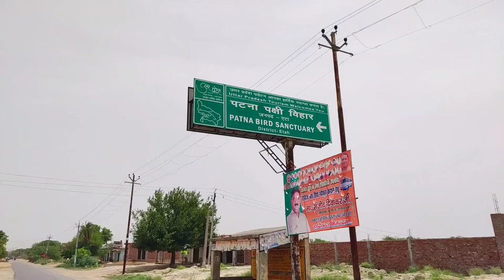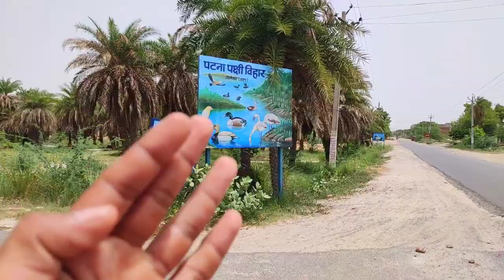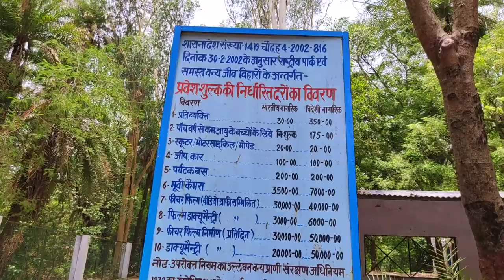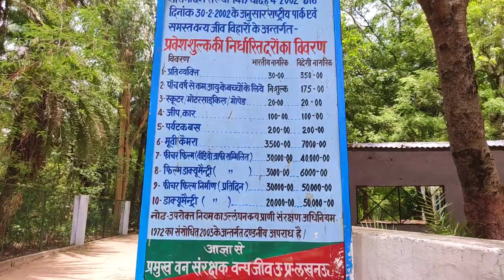Patna Pakshi Vihar | Patna Pakshi Vihah Jalesar | पटना पक्षी विहार जलेसर (एटा)